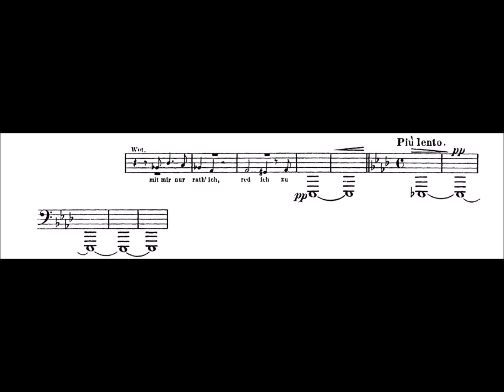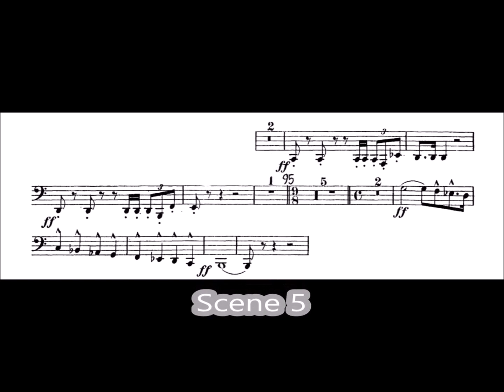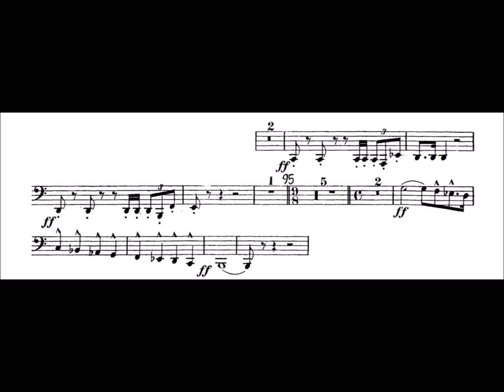Richard Wagner, Die Walküre - Act 2 (Tuba excerpts) RE-UPLOAD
Orchestra: Orchester der Bayreuther Festspiele
Conductor: Christian Thielemann

Excerpt 1: 00:05
Excerpt 2: 00:41
Excerpt 3: 01:01
Excerpt 4: 01:18
Excerpt 5: 01:47